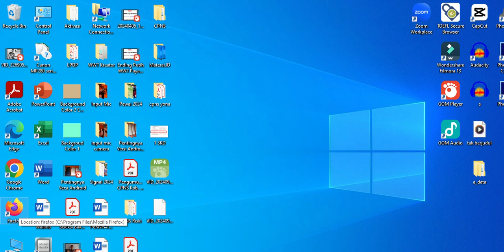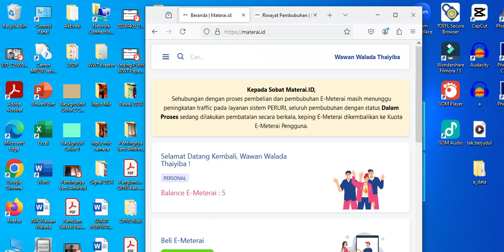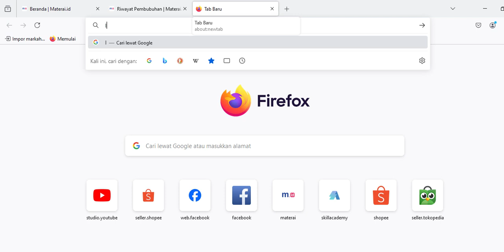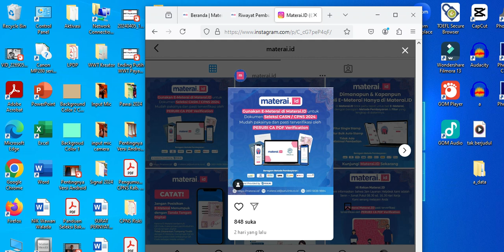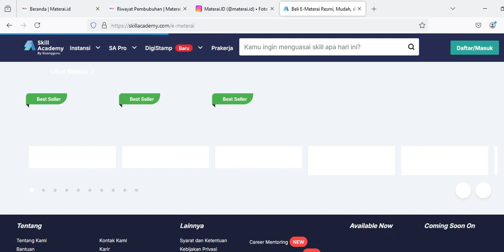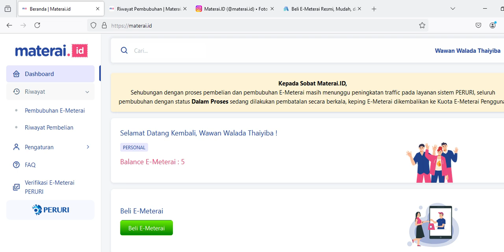Materai.ID Mengecewakan !!! Segera Beli Materai Tempel Fisik Biasa Aja Guys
Penggunaan Materai Elektronik atau E-Materai cukup membuat kegaduhan untuk para pelamarnya karena tidak kesiapan teknis penyelenggara atau penyedia materai.